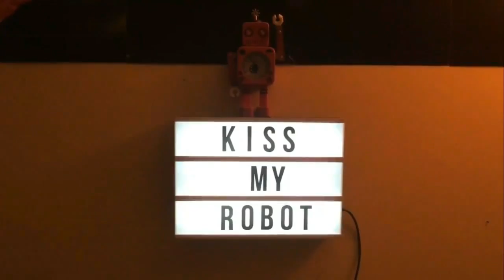Mario Kart 8 Deluxe - Nintendo Switch - ONLINE STREAK! (Kiss My Robot Plays)